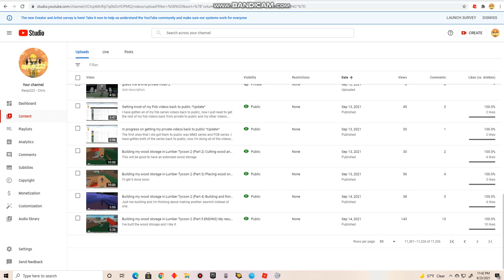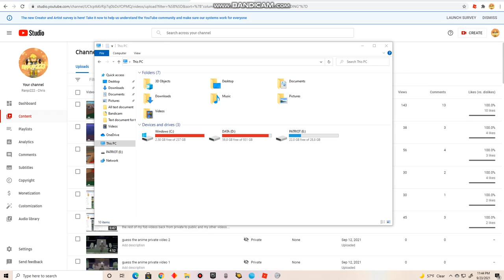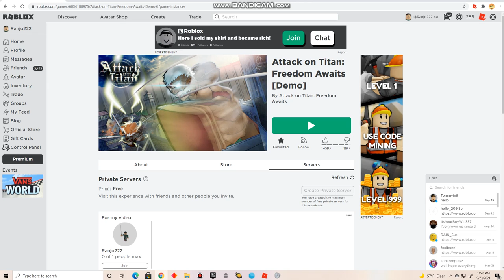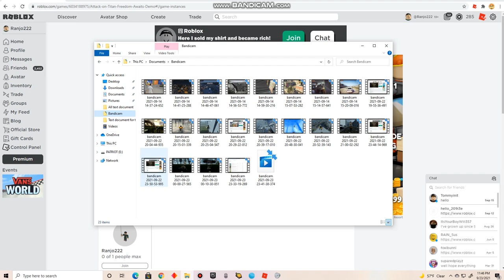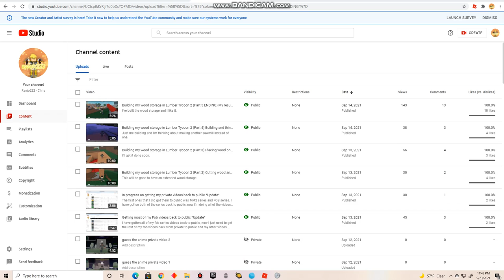I've got all my private videos back to public *Update* (Read Description)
I've finally got all my private videos back to public. I started from beginning to end and I just finished everything today. It was quite tiring especially checking each videos that I still have in my channel but I managed to finished it all. Now my channel is back the way it used to be and I'll just go back to what I do for my YouTube channel. I still got other videos to upload I'll upload from time to time. I will also be doing sequel videos whenever I'm not busy, I won't focus on uploading all my other videos at once. I should upload sequel videos too not just the old ones yet. Till then thank you guys for still watching my videos you guys are the best! Even though my channel had died years ago I still upload for fun and hang out with you guys. I never once made money off of my videos, I only make videos for entertainment. Thanks for reading, stay safe because the pandemic is still ongoing. Have a nice evening because my time is late around 11 pm so yeah lol.